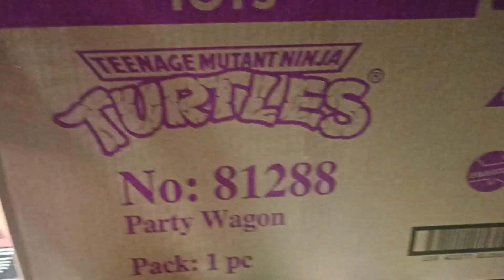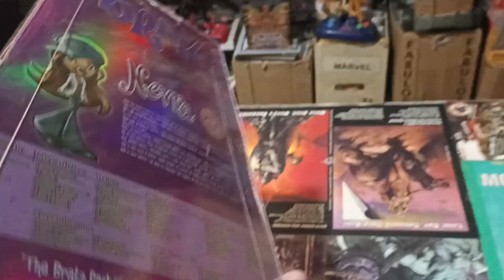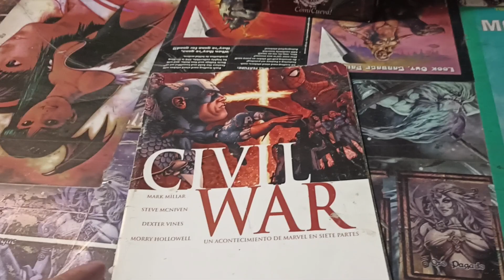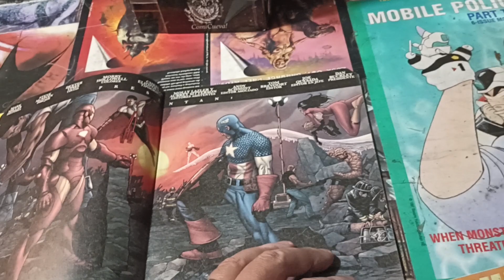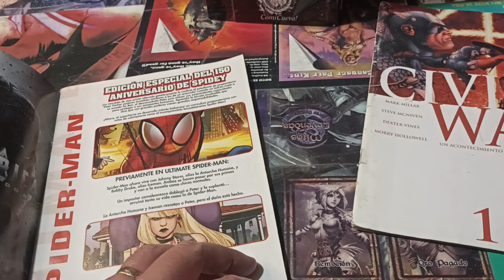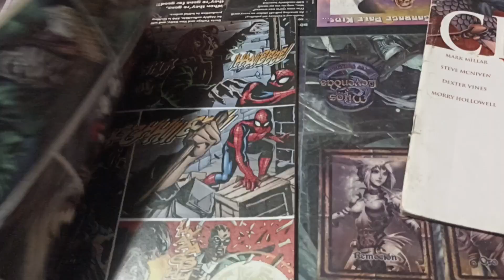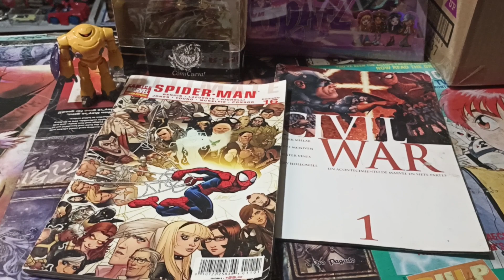Llegó un Lote de Coleccionables 💯 Descúbrelos conmigo 🌟☘️